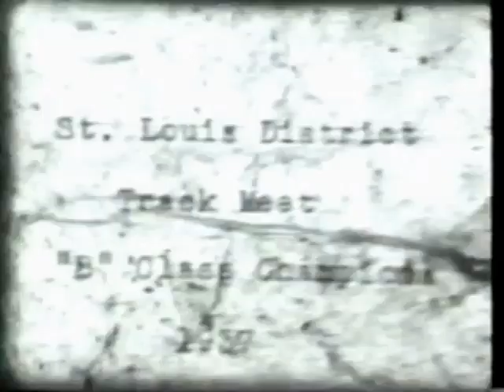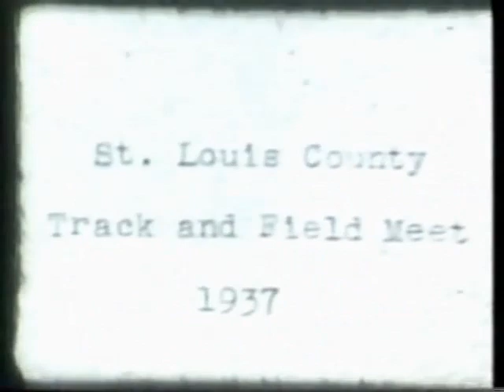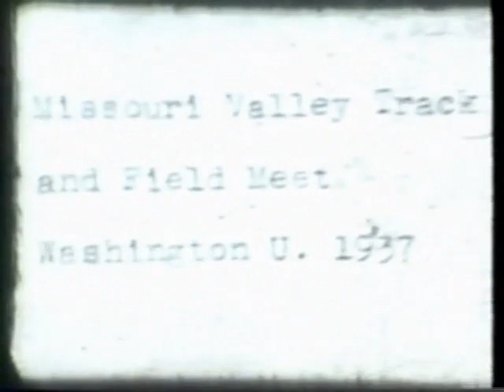St. Charles High School (Missouri) Track Team 1937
My grandfather was the coach at St. Charles High School (Missouri) from 1928 to 1941 (at that time there was one coach for all the sports). He went in on small movie camera with relatives in the late 1930. They would take turns using the camera. One person would use it for a few weeks and then mail it off for the next person to use. He mostly took family movies, but he did take a couple of movies of his high school sports teams as well.

Back in the early 1990's I came across a number of his film reels sitting in my grandmother's basement and had them converted to VHS. This past summer (2022) after planning to do so for years I finally got around to  having the VHS tapes digitalized. I was thinking there might a couple of others who enjoy seeing some of clips so decided to post them.

This clip is of the St. Charles High School Track team (according to the cards shown during the film it was 1937). It shows them practicing at SCHS as well as competing at the: Clayton Invitational; St. Louis class 'B' districts; State meet in Columbia; St. Louis County Track and Field Meet; and Missouri Valley Track and Field Meet.